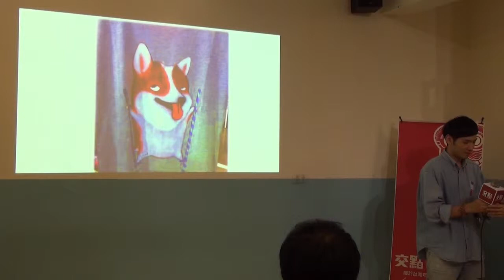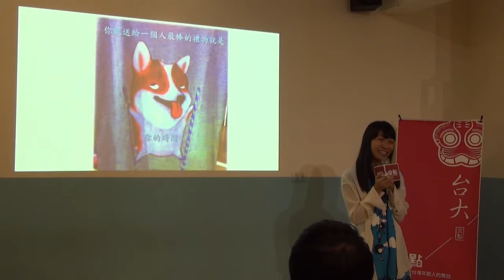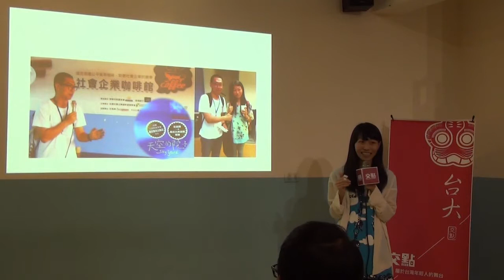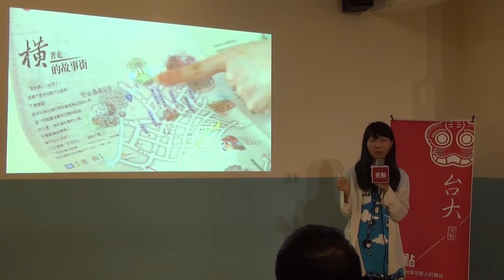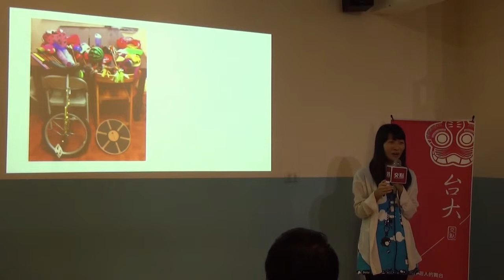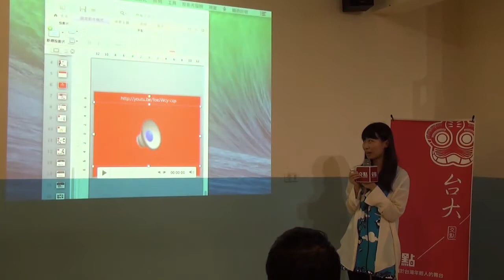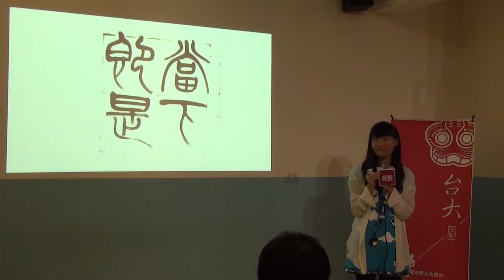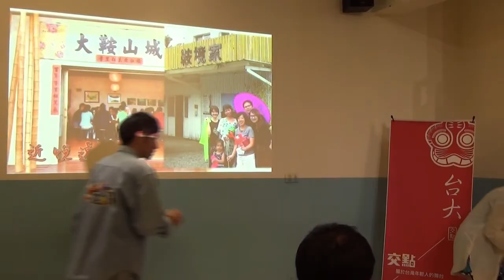交點台大Vol.13 - Fifi - 竹山換宿趣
Fifi

1.初衷，你們一定想問我「為甚麼當初要去換宿呢？」沒有任何偉大的原因，只有一股無名的熱情，因為一份報告，深入了解小鎮文創的創辦人何培鈞先生才發現原來有一個小鎮，努力地做自己，讓更多人看到他。專長換宿，吸引到許多年輕學子來到竹山，我突然有個想法，我不是會雜耍嗎?Why not give it a try?成為這個竹山故事的主角呢？

2.關於我與竹山的故事，其實我根本沒有寫劇本，來的第一天是黑色星期五，發生的每件事都讓我不禁想問自己，「為什麼要拖著一台獨輪車和10公斤的雜耍道具來到這裡？」，是為了竹山？是為了雜耍？還是要滿足自己的好奇心？，我本來以為自己是來付出是來幫忙的，然而當我開始騎著獨輪車認識當地，當我開始與當地人聊天，當我開始認識自己的那一刻，我才發現，原來這裡有一群人在等著我，原來在過程中我是得到最多的人，每個故事總有一個結局，但我與竹山的故事，未完待續。

交點簡介

經營創業：創業沙發/交點私塾

職場修練：享書會/學堂講座/CROSSCAMP/SEARCHING WEEKEND

翻轉校園：翻轉小聚/創。人物/交點台大